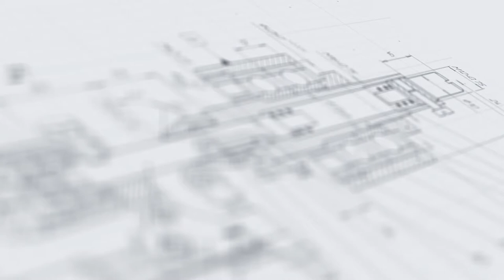Четырехметровый ленточный транспортер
В данном видео показана работа четырехметрового ленточного транспортера

Описание:

Ленточный конвейер — это одно из наиболее универсальных, экономичных и энергоэффективных решений для организации систем перемещения продукции в комплексных упаковочных линиях. Установка применяется на участках групповой загрузки/выгрузки изделий, ручной сборки товаров или в качестве промежуточного звена между технологическими узлами.

Гибкая рабочая лента изготовлена из высокопрочных материалов (прорезиненных, металлических или пластиковых), отличающихся повышенной износостойкостью. Для удобства распределения перемещаемой продукции транспортер дополнен боковыми полками, расположенными вдоль ленты.

С более подробным описанием данного оборудования Вы можете ознакомиться на нашем сайте по ссылке

Характеристики:

Габариты, мм (Д х Ш х В): 4000х870х750;
Мощность: 250 Вт;
Вес: 175 кг;
Напряжение: 220 В;
Ширина ленты: 270 мм.